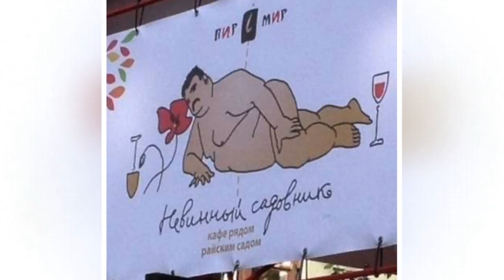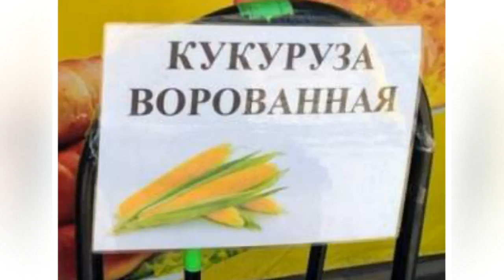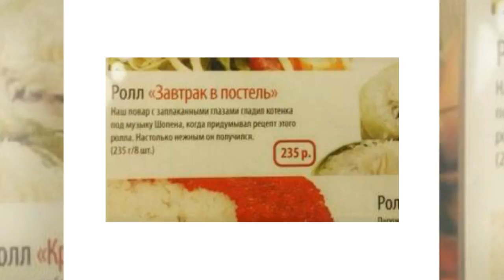За базар отвечаем! Свежая подборка прикольных объявлений